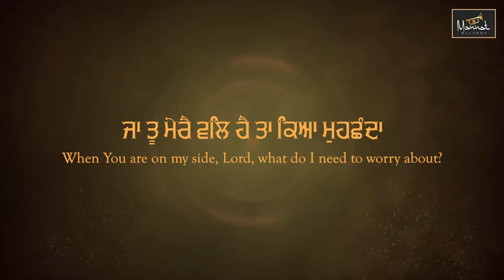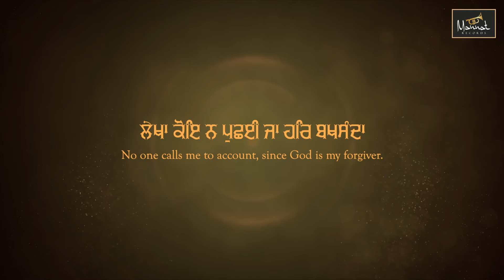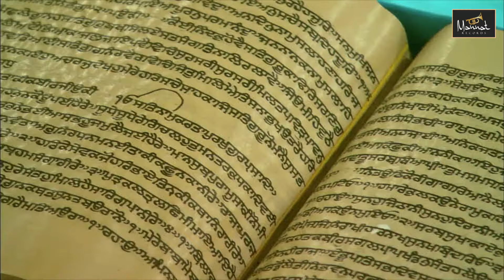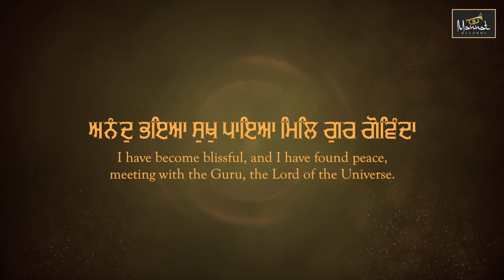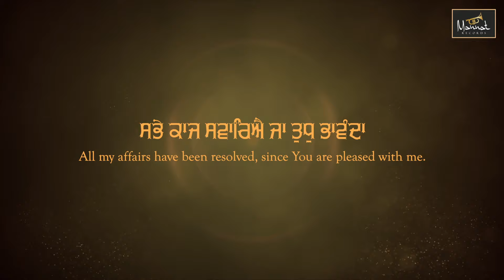Ja Tu Mere Wal Hai (Full Shabad) | Bhai Gurkirat Singh Ji | Mannat Recordss | Shabad Kirtan 2022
Ja Tu Mere Wal Hai (Full Shabad) | Bhai Gurkirat Singh Ji | Mannat Records | Shabad Kirtan 2022

Shabad – JA TU MERE VAL

Ragi – Bhai Gurkirat Singh Ji  (Hazoori Ragi Sri Darbar Sahib, Amritsar)  (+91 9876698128)

Music By -Harjinder Singh Tinku

Poster By – Sikh Tours (India)

Lable – Mannat Recordss